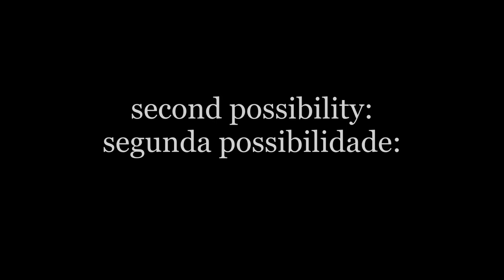Tiranossaurus Rex vs Titanoboa-Pivot Animation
Animei em duas possibilidades a batalha entre o tiranossauro rex e a titanoboa.O T. rex foi um carnívoro bípede quando adulto poderia alcançar aproximadamente 12 metros de comprimento, ele possui uma das mordidas mais poderosas do planeta.
a titanoboa estima-se que medisse cerca de 13 metros de comprimento e tivesse uma massa de 1135 kg, adaptada ao ambiente aquatico, a titanoboa era uma serpente constritora e matava suas vítimas asfixiadas.